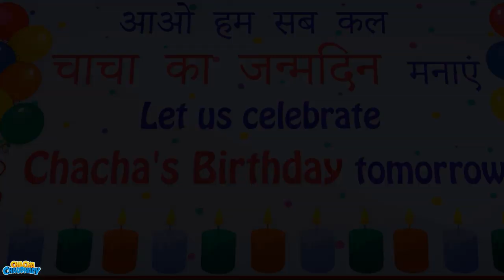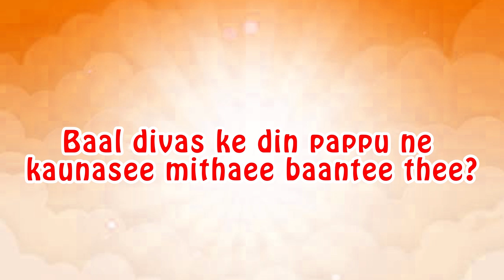Chacha Chaudhary| Children's Day Special | Animated Cartoons in Hindi | Hindi Kahaniya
Watch ChachaChaudhary Children's Day Special episode and answer the question in the episode and win exciting prizes

Cartoonist Pran created a character named Chacha Chaudhary, a wise old man who solved problems with his sharp intellect in 1971 which is now a world-renowned name. Toonz Animation India is taking forward the legacy and celebrating India’s first comic hero.

Credits:

Written by: Suresh Sreedharan
Executive Producer (Toonz): Jayakumar P
Executive Producer (Pran's Features): Nikhil Pran
Executive Producer (MediaGuru): Sanjay Salil
Supervising Producers: Vinoj Jacob, Ajith Mony
Development & Creative Supervision: Suriya Thomas, Indranarayan Datta
Art Directors: Anil Kumar C V, Sajith S L
Creator- Chacha Chaudhary: Cartoonist Pran Kumar Sharma
Producer: Ansal Rahiman A A
Director: Dilip T P
Assistant Directors: Anwesha Samanta, Gopakumar P, Sanukumar P G
Art & Design Team: Prasad T J, Vijayalekshmi S, Anuja Balan, Rajesh Lathi, Dillu A R, Manikandan S, Ameer Ali
Production Coordinator: Devika M
Post Production Team: Hari R, Philip John, Tony Wilson
BGM, Sfx, Mixing & Engineering: Abhijeet Hegdepatil & Salil Pant
Finance Team: Subbalakshmi Venkitadri, Sijo Chungath, Arun Kumar R, Linsha M K, Abhilash Satheesan
Legal Team: Hiranmayi Narayanan, Lijimol T
IT Team: Asokan K R, Ananth Rajagopal, Rajesh G, Sunil Krishna B R